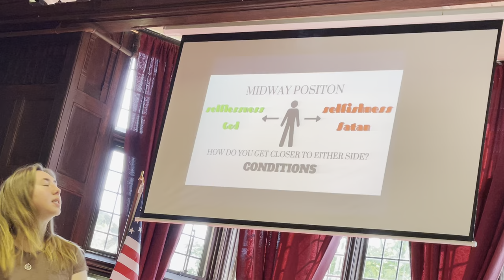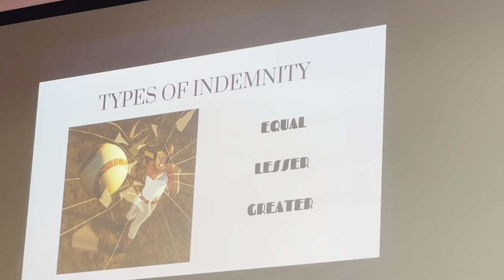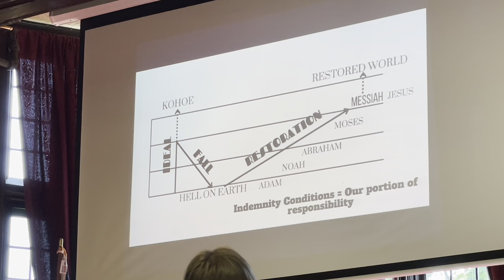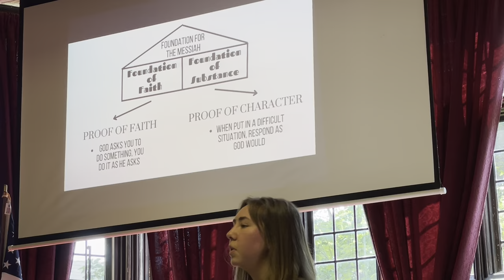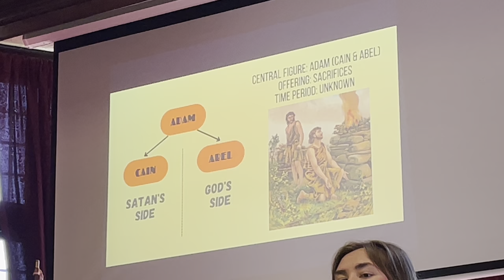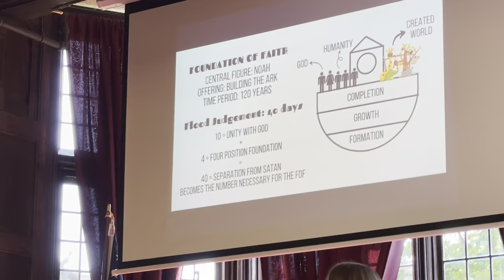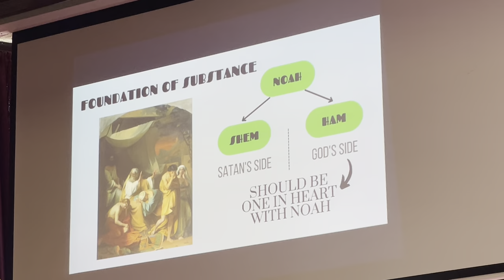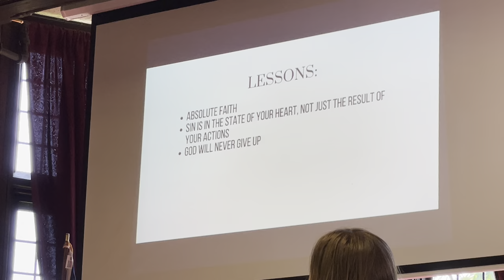Divine Principle Lecture: Foundation for Restoration Part 1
Part two chapter one of Exposition of the Divine Principle. Presented by Eva Schneider at the “Becoming” Retreat